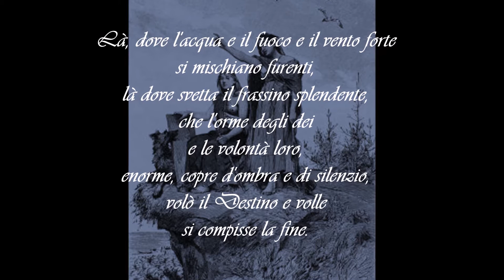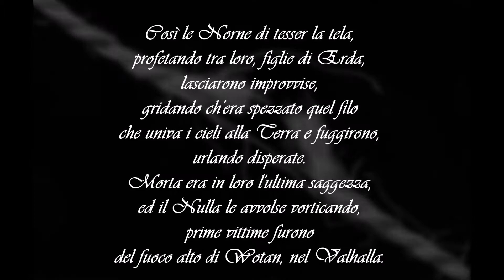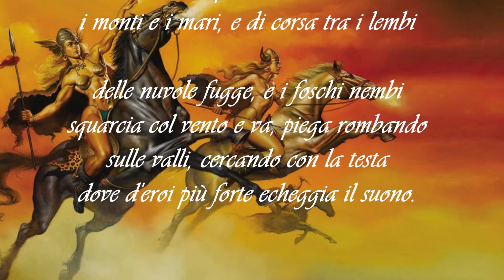Götterdämmerung - Il crepuscolo degli Dei - Maurizio Donte [1]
Götterdämmerung - Il crepuscolo degli Dei, di Maurizio Donte.

Primo video della serie.

Voce narrante: Rodolfo Vettor.

Montaggio video: Giovanni Recalcati.